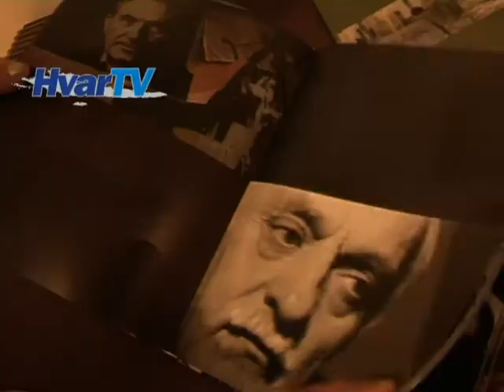BB CLUB & LUPINO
IZLOŽBA U HOTELU RIVA